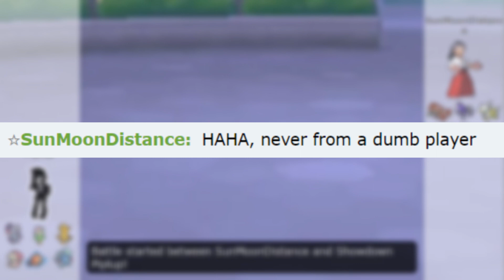Salty Triggered Legendary Spammer Got Super Mad in Pokemon Showdown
Toxic legendary spammer is super mad at me in Pokemon Showdown

Pokemon Showdown salty toxic player, Pokemon Showdown toxic noob is angry, Pokemon Showdown triggered salty player

noob pokemon player, salty angry pokemon player in pokemon showdown, pokemon angry player, pokemon showdown rage